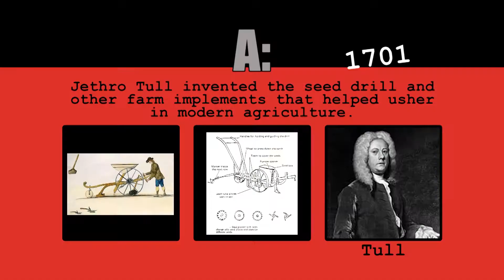Famous Inventors #9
Who invented the seed drill?